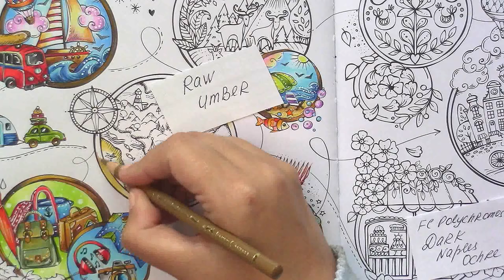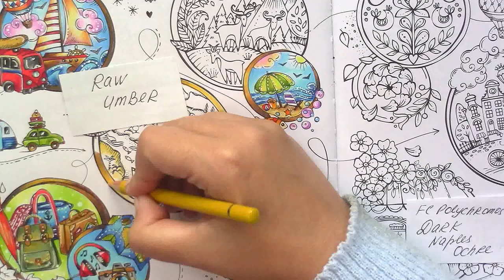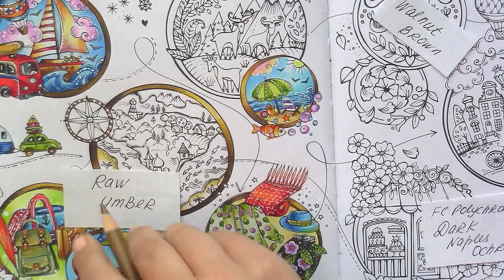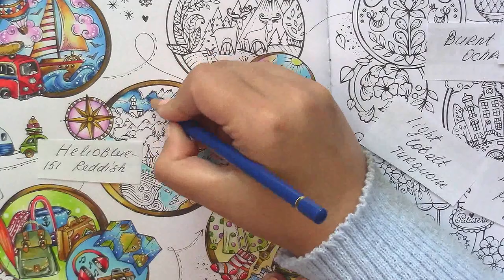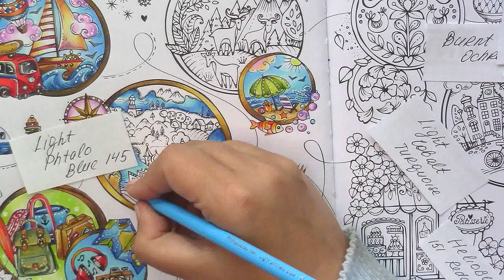Compass & map coloring in 'Meine Reise durch Europa' with Polychromos pencils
Meine Reise durch Europa: Ausmalen und genießen
Castle Art Supplies 48 Piece Pasteltint Tin Colored Pencils Set
Faber-Castell Polychromos Artist Colored Pencils Set